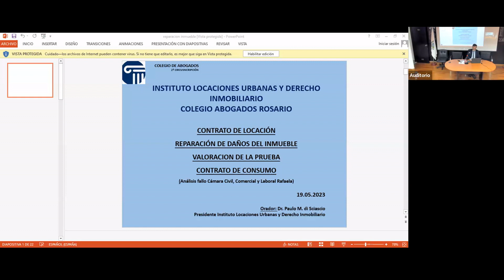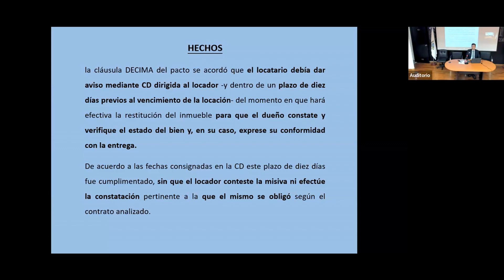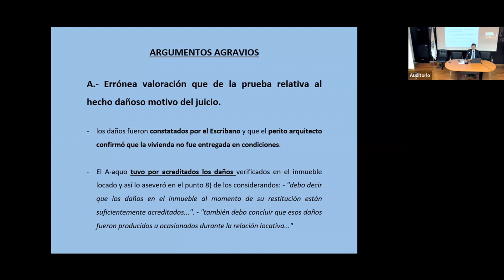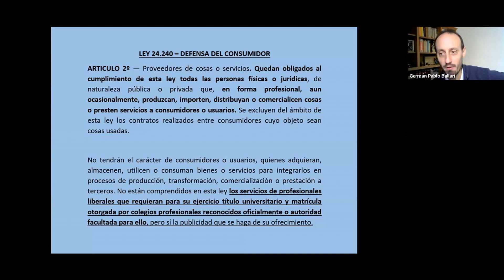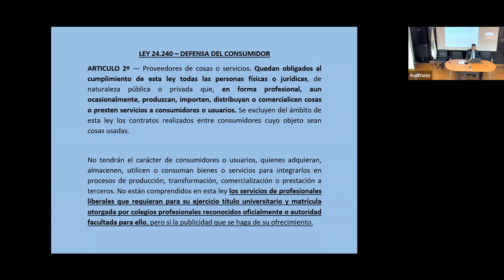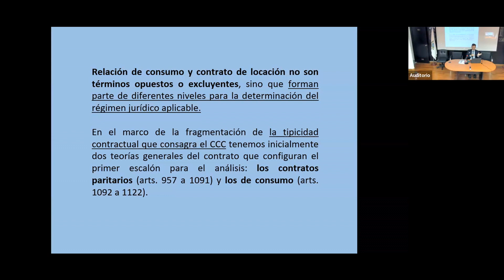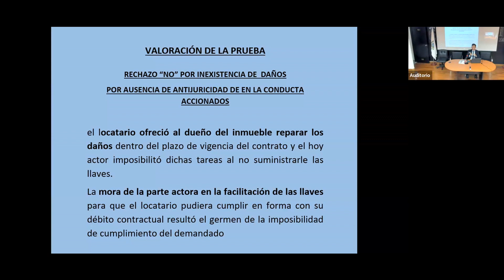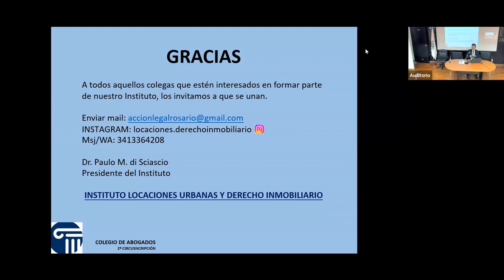Instituto de Locaciones Urbanas y Derecho Inmobiliario – 19/05/2023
LOCACIONES - REPARACIÓN DAÑOS DEL INMUEBLE - CONTRATO DE CONSUMO - VALORACIÓN DE LA PRUEBA

A cargo:
Dr. Paulo M. di Sciascio - Presidente Instituto Locaciones Urbanas y Derecho Inmobiliario
 Coordina:
Dr. German Ballari, Vicepresidente Instituto Locaciones Urbanas y Derecho Inmobiliario
Dra. Analia Badaro, Secretaria Instituto Locaciones Urbanas y Derecho Inmobiliario